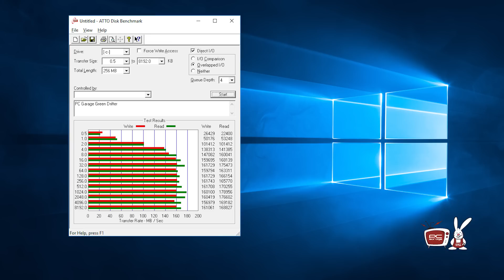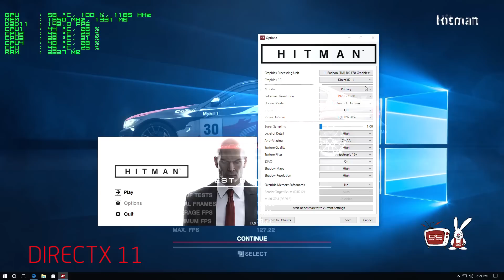PC Garage – Video Review Sistem Gaming Green Drifter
La ce va ganditi cand auziti cuvantul drift? Cred ca orice impatimit al curselor de masini se gandeste la cauciucuri distruse, la cai putere, la nebunii de genul asta. Pentru cei ce nu vor sa-si riste viata, masina sau cauciucurile, am o propunere. Un sistem ce poate rula orice joc ce implica cursele, avand la dispozitie masina pe care o viseaza, customizand-o dupa bunul plac si conducand-o ca un maniac. Haideti sa vedem despre ce este vorba.